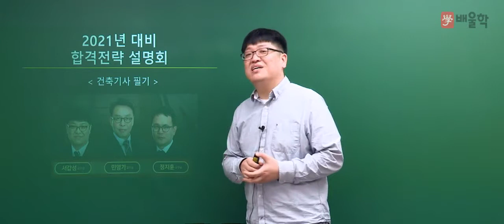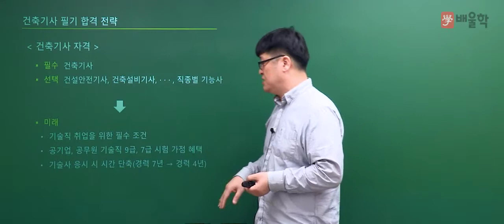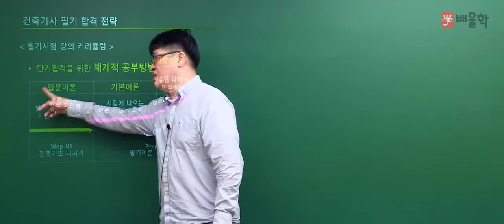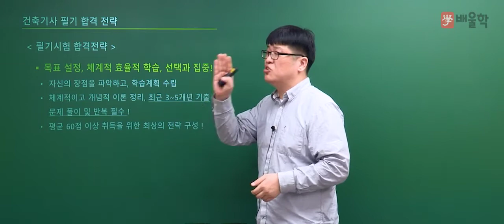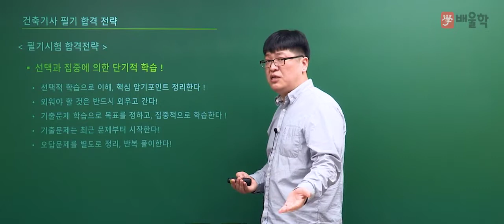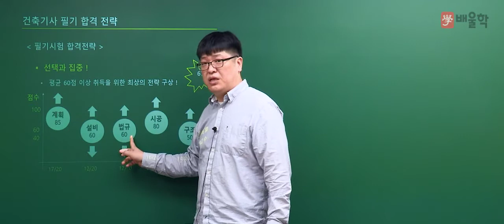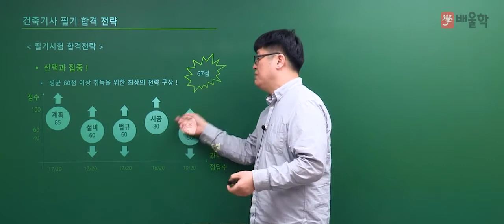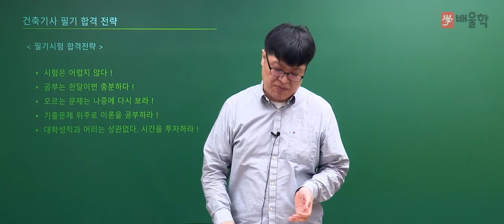[건축기사] 2021 대비 건축기사 필기 합격전략설명회 - 서갑성 교수님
17년 강의노하우로 단기합격을 완성하는, 배울학 서갑성 교수님의
2021년 대비 건축기사 필기 합격전략설명회

건축기사 시험에 대한 모.든.것!